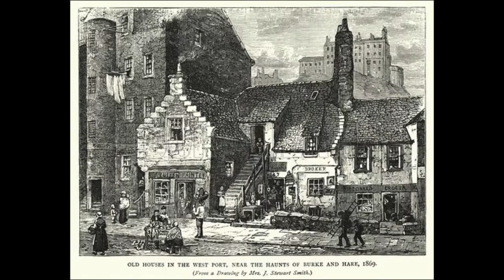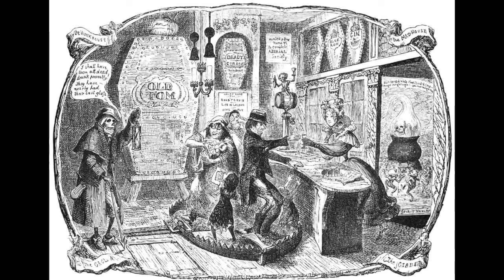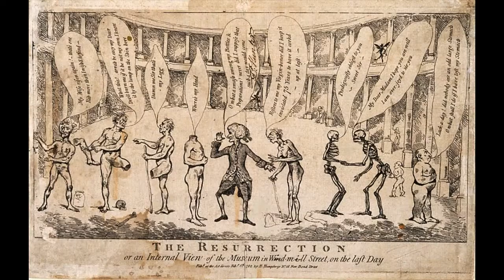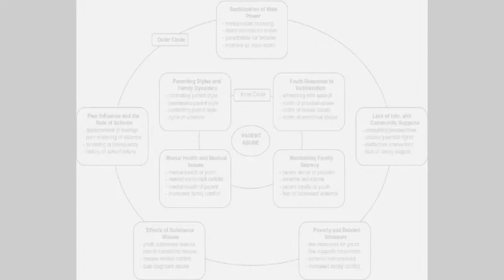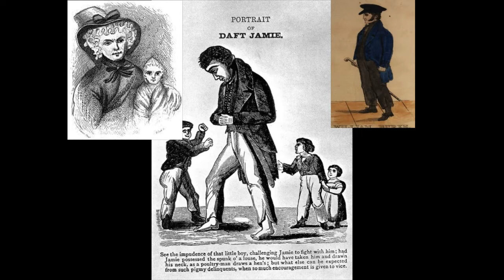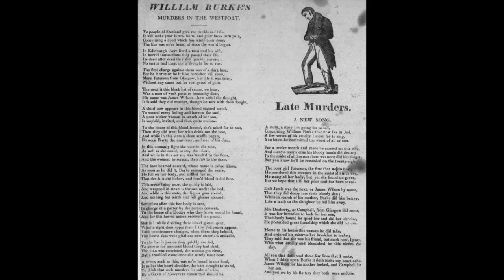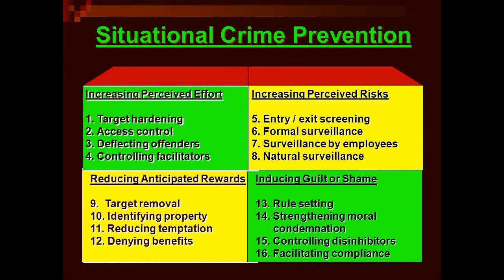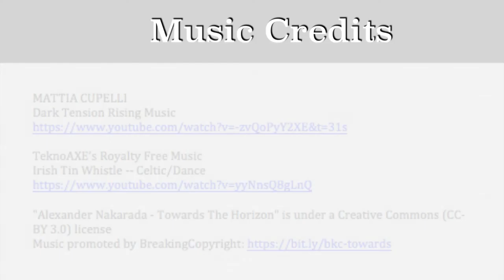The Last Night of the Ghouls (Self-Protection Lessons from True Crime)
The full video version of the new re-recorded, re-edited "The Night of the Ghouls". At Halloween a terrible series of murders climaxed in Edinburgh, Scotland. This is the story of Burke and Hare told for those interested in learning protection lessons from true crime cases.

ONLINE VIDEO TRAINING
PERSONAL TRAINING
SEMINARS
WEBINARS
WORKSHOPS